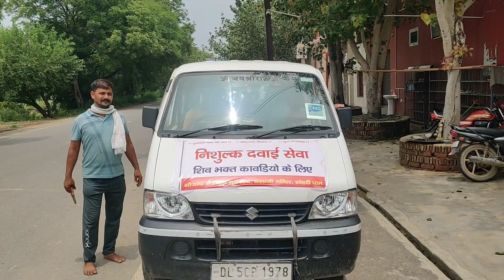Sohati - Haridwar medicine sewa 8053361057